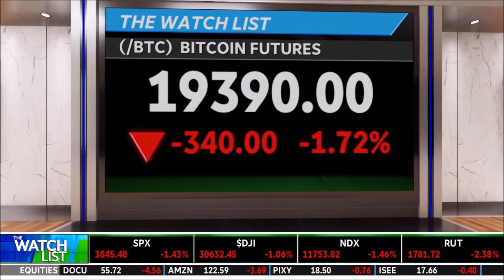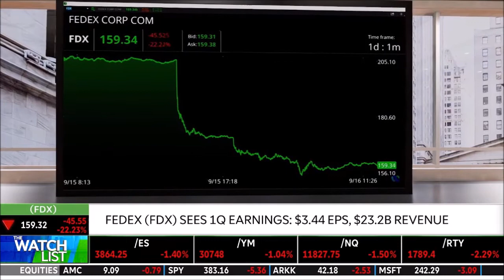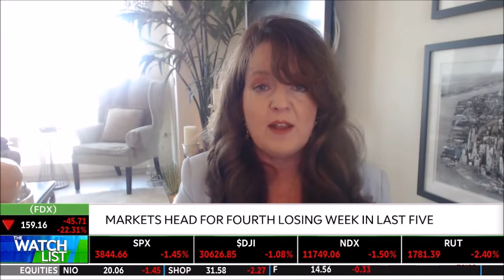Melissa Armo The Stock Swoosh TD Ameritrade Network